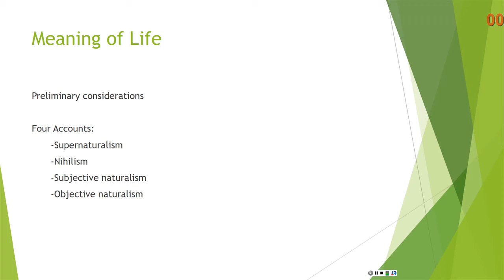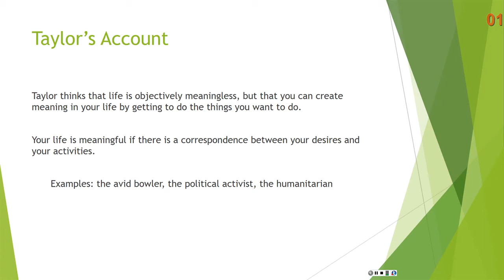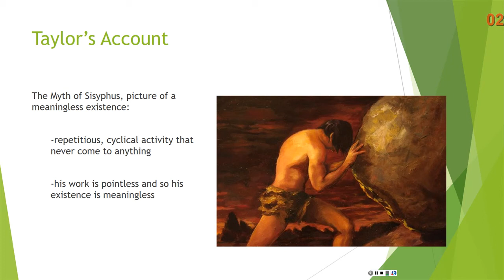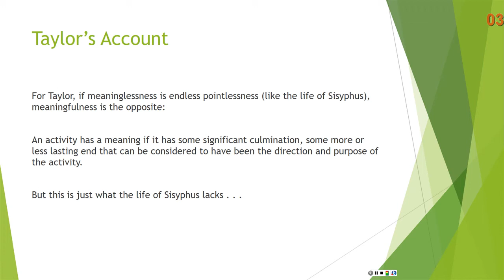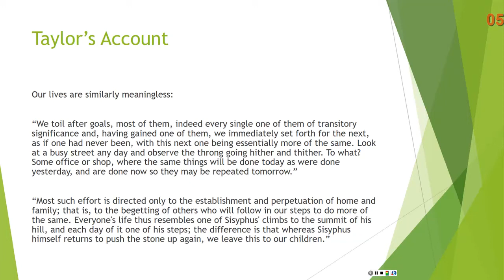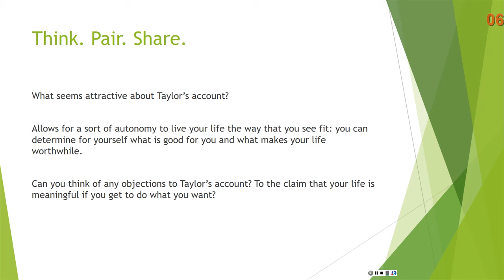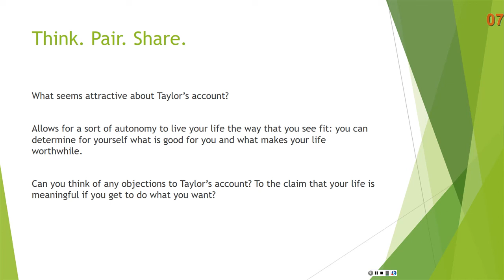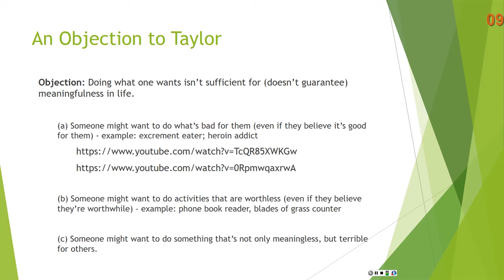Introduction to Philosophy: Meaning of Life, Part 4: Meaning and Sisyphus